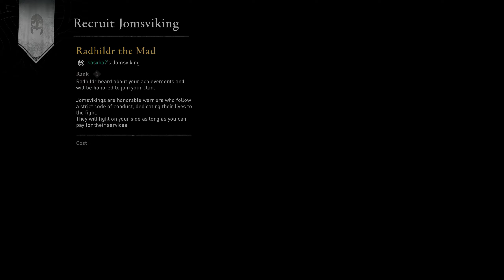Assassin's Creed Valhalla Gameplay Part 24